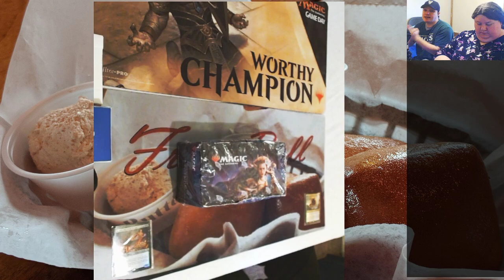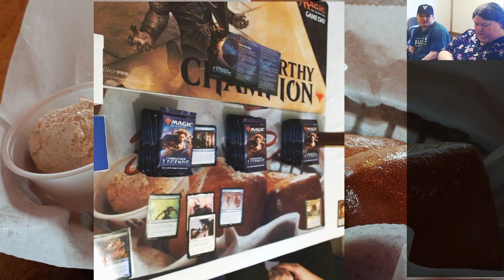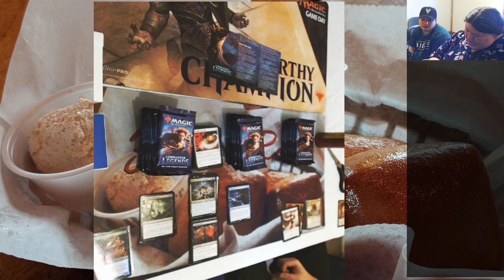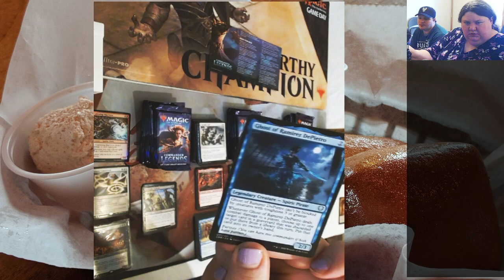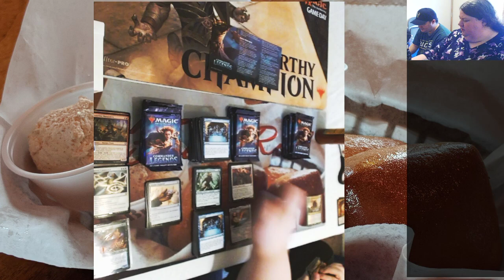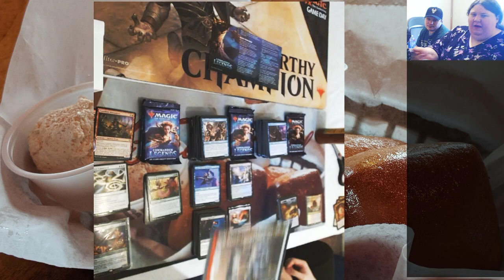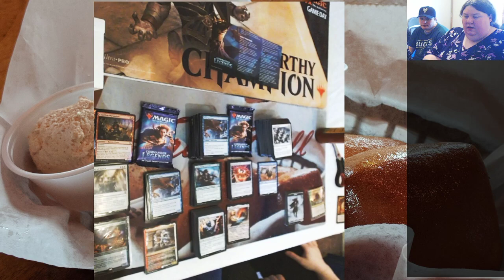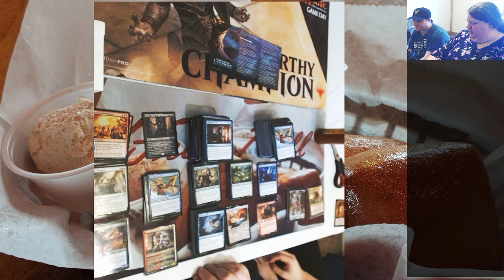V8 & Gourmande - Opening Packs (MtG Commander Legends)